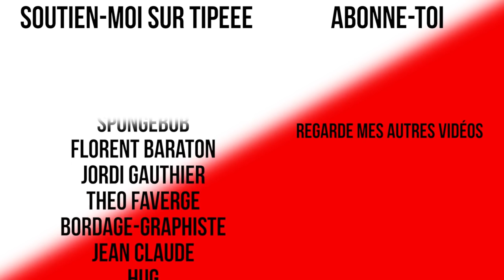SAUVONS LES ORQUES, BOYCOTTONS MARINELAND !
I-Boycott et Sea Shepherd lancent une campagne de boycott contre Marineland pour libérer les orques et les dauphins.

24 700 abos